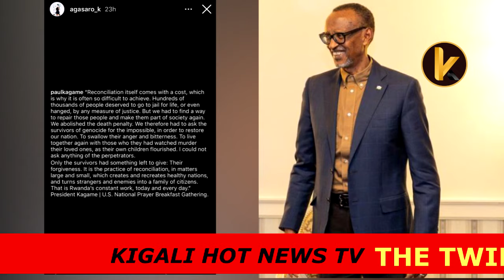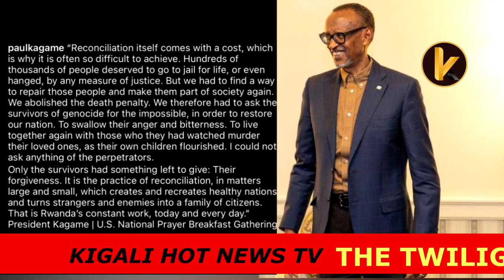🔴Live i Washington DC umukobwa wa Gen.Kabarebe yanyuzwe n'ijambo rya H.E PKagame 👏Rwanda Day❤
YOUR HOME OF ENTERTAINMENT